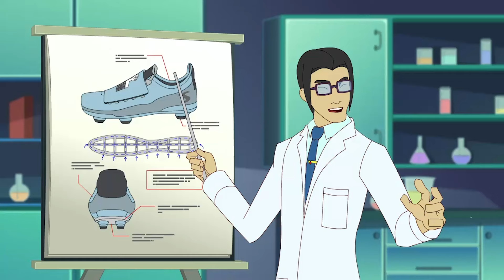¡NUEVA TEMPORADA! Temporada 2 Capítulo 1 | Pies de Plomo | Super Strikas | Fútbol Dibujos Animados